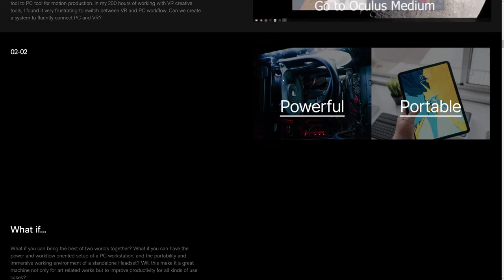jiacheng yang 2020 portfolio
Interaction Designer's 2020 portfolio
Jiacheng yang 2020 portfolio by Jiacheng Yang From United States.